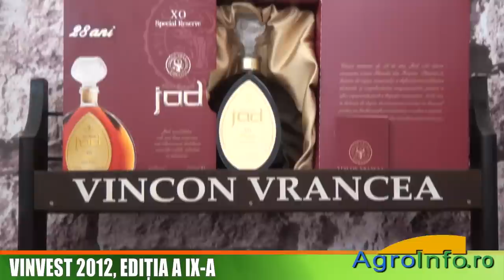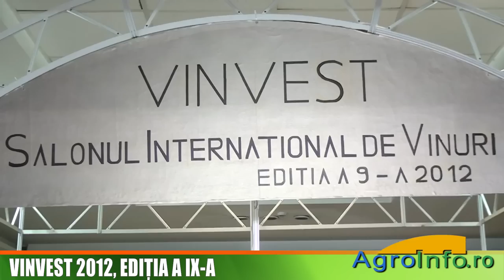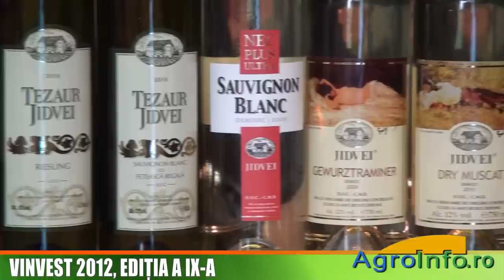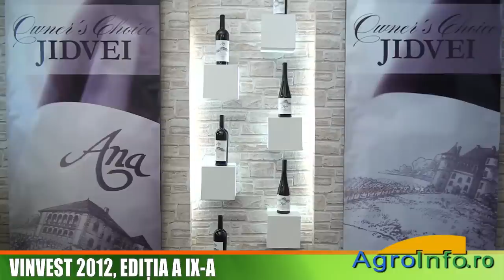VINVEST 2012, editia a IX-a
Interviu cu Lucia Parvu, expert degustator si organizator VINVEST
Interviu cu Petre Badea, ONVPV, presedintele juriului
Interviu cu Ioan Buia, director Complexul de Vinificatie Jidvei